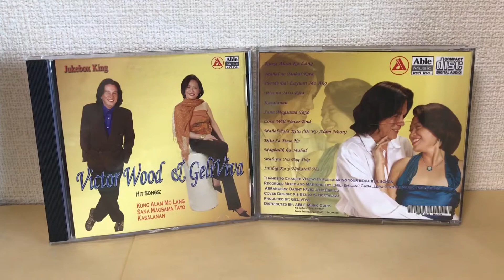Miss Na Miss Kita_by Victor Wood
philippinemusic tagalogsong # lovesong # Composed by Victor Wood, Album of Victor Wood and Geliviva, Recorded Mixed and Mastered By Emil ( EMILSKI ) Caballero @ Noble Music Corporation, Arrangers: Danny Favis and Jojo Espino , Cover Design: Xis Benjo A.Hortaleza, Produced by : Geliviva , Distributed by: Able Music Corporation No 74 Scout Toblas Street South Triangle Quezon City Philippine